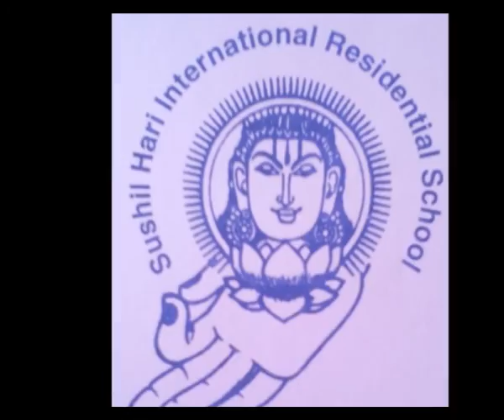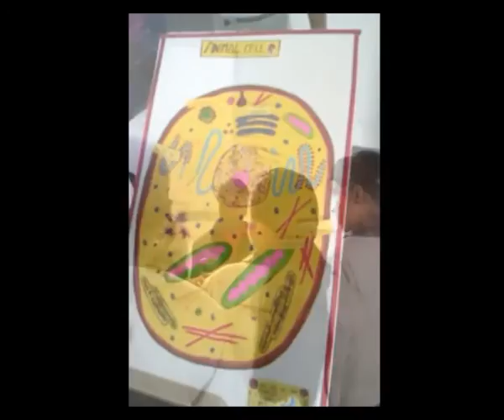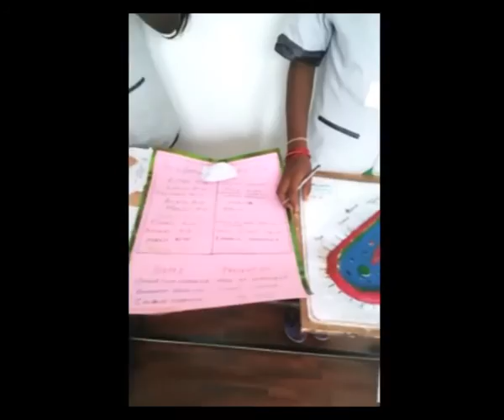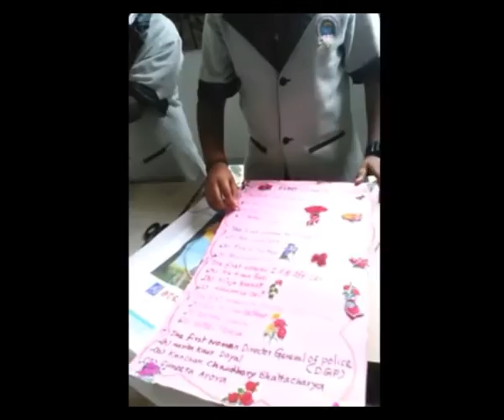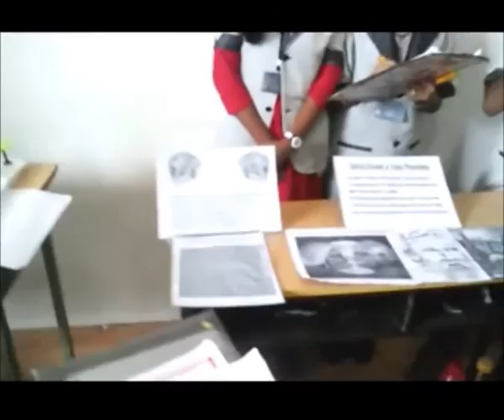SUSHIL HARI INTERNATIONAL RESIDENTIAL AND DAY SCHOOL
This Movie is  created with the blessings of Siddha Yogi Sri Shiva Shankar Babaji and uploaded by Dr.K.S.Govindarajan,
Sushil Hari International Residential and Day School, Kelambakkam, Chennai, is a higher Secondary School, following CBSE syllabus and Managed by Samrakshana Trust and Headed by Siddha Yogi Sri Shiva Shankar Babaji.  There are more than 5000 students from different family and economical background,  language, states, and  countries  studying in this school from class Nursery to +2